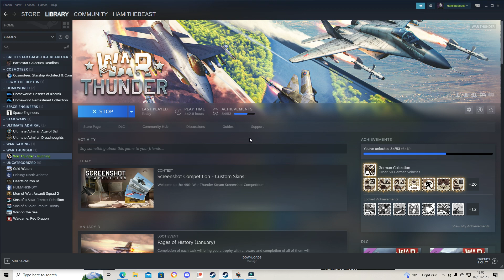War Thunder-He 129 B-3 "Great"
In this war thunder video i use the He 129 B-3 link to my discord server